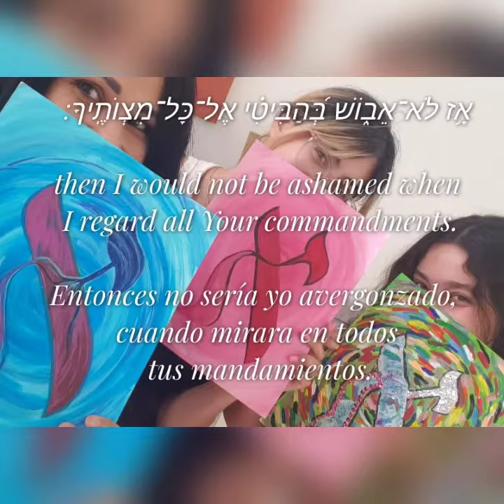.Aleph, Alef, אלף Letter, Letra.